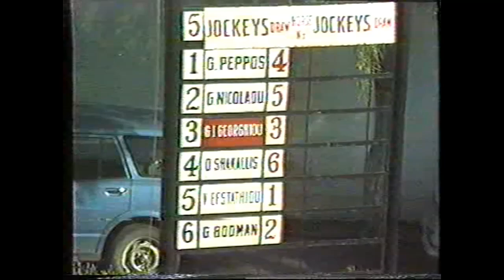BIG BEN 5TH WIN 21 JUNE 1986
BIG BEN- DEMETRAKIS SHIAKALLIS-PAPAIOANNOU &PETROUTSIOS- DR CHARILAOS PALMAS